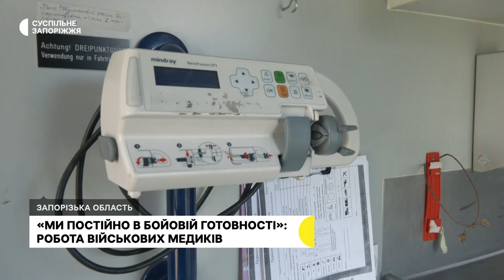Як працюють військові медики на передовій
Рятують життя побратимів на Запорізькому напрямку військові медики Дніпропетровської окремої бригади сил ТРО.  Про особливості роботи на фронті, підготовку до виїздів та психологічний стан - військовослужбовці розповіли кореспондентам Суспільного.